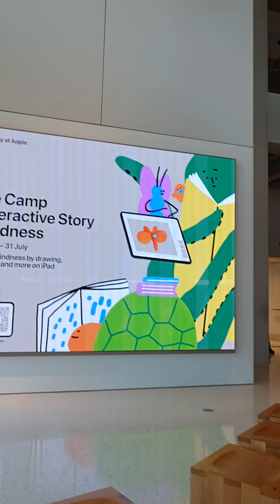beautiful 😍 Apple store 🏪